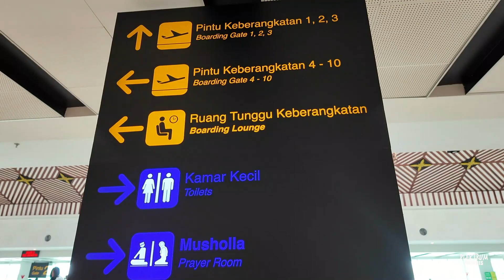Inside Indonesia's Most Unique Airport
The look inside of Adi Soemarmo Solo (SOC).
Is it better than Yogjakarta International Airpot (YIA)?